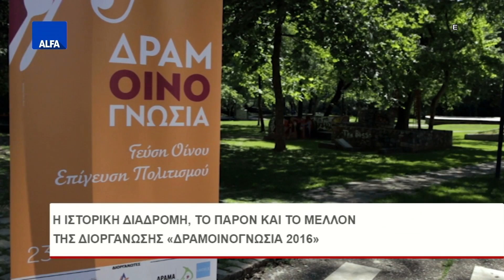ΑΛΦΑ ΣΗΜΕΡΑ 27 05 2016 part3